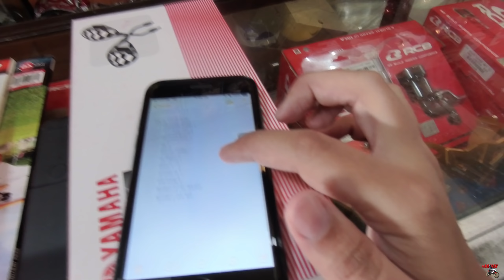HARINI KITA TEST INSTA 360 ONE R SAMBIL POS EKZOS MOTO 1 RS150R 😘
Lawa jgakk nuh.. Hehehe.. Apa kata kita gabungkan nnti footage hero 7 dgn insta 360 ni... Amacam? 😍